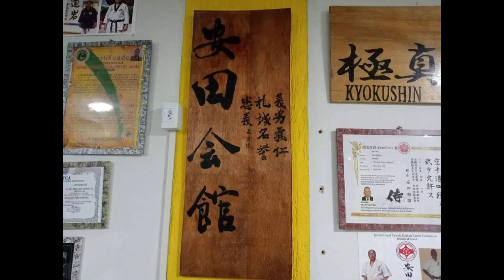Kyokushin Yasuda Karate Brazil 武士道館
Kyokushin Yasuda Kaikan Karate
Brazil branch chief
Fabio Luiz pimentel

International Samurai Karate Yasuda Kaikan.
International Kyokushin Yasuda Kaikan Karate.
International Yasuda Kaikan Karate.
International Yasuda Kaikan Samurai Senshi &Bukijutsu.
kancho IKUO YASUDA

Kyokushin Yasuda Kaikan Honbu
Under recruitment of international members
yasudadojojapan @gmail.com

安田郁雄
国際安田会館
侍安田空手
侍空手安田会館
極真安田会館空手

국제 야스다 회관
야스다 가라데
극진 가라데
일본 극진 야스다 가라데
극진 야스다 회관 가라데
야스다 이쿠오

කියොකුෂින්
යසුදා කරාතේ
කියොකුෂින්  යසුදා කරාතේ

क्योकुशिन
यासुदा कराटे
क्योकुशिन यासुदा कराटे

Samuraj karate Iasuda

Κυοκουσίν Γιασούδα Καράτε
Σαμουράι Γιασούδα Καράτε

Самурай Ясуда Каратэ
Международного Киокушин Ясуда Каратэ
Международный Ясуда Кайкан
Киокушин Ясуда Кайкан каратэ

Կիոկուշին Յասուդա կարատե

ساموراي ياسودا كاراتيه
کاراته یاسودا
یاسودا کیوکوشین کاراته
كيوكوشن ياسودا كايكان كاراتيه